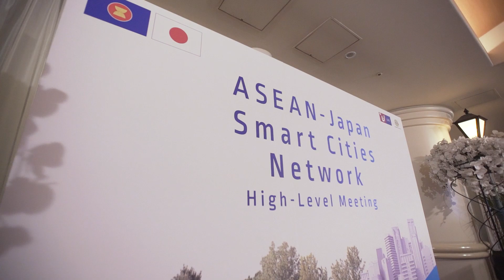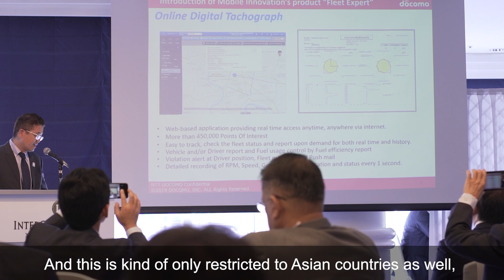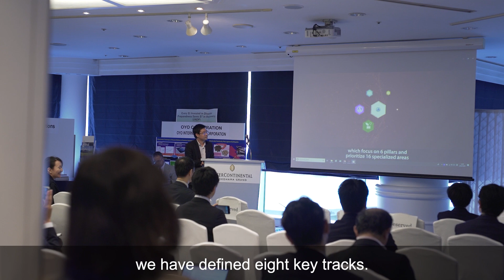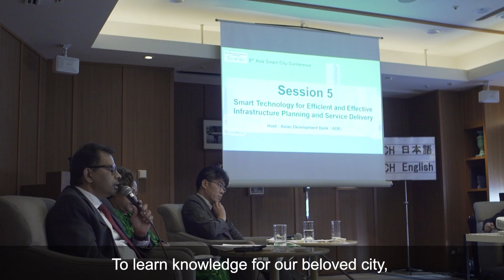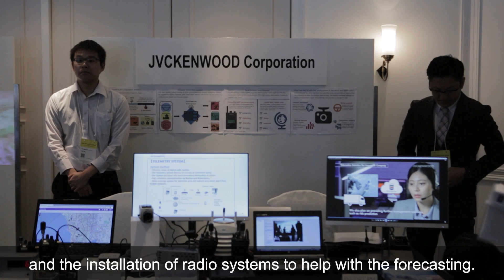The 8th Asia Smart City Conference (ASCC8)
The Asia Smart City Conference (ASCC) is an international conference that brings together representatives from Asian cities, national governments, international organizations, academic institutions, and private companies with the aim of establishing a knowledge hub for Smart Cities.
The 8th Asian Smart Cities Conference was held on October 8th through 11th, 2019. The theme of the event was “Creating business opportunities through the market place: the Role of a knowledge hub in promoting business matching,” and the conference served as a place for key persons to gather and share information about Smart City Initiatives.

Development Cooperation Division, International Affairs Bureau, City of Yokohama